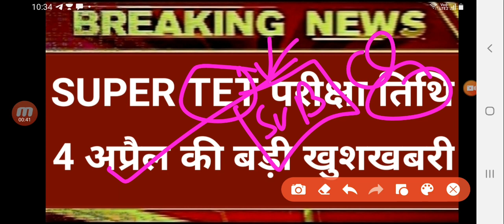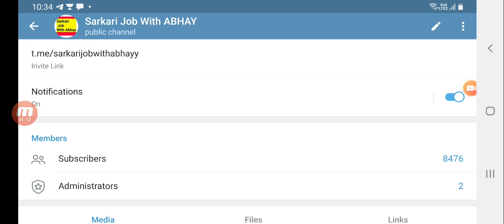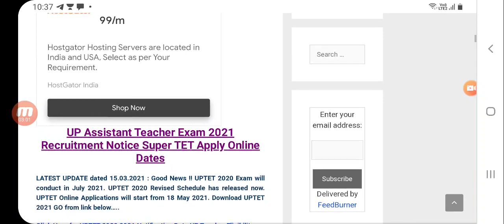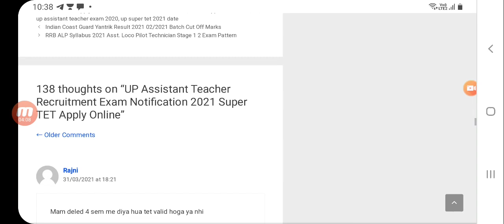UP Super Tet Exam 2021,Up primary shikshak bharti 2021,UPTET 2021 Latest News ,Up Prt bharti news